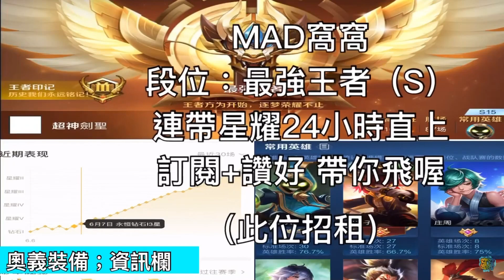隊友後選雙刺客喊投降！最沉穩元祖野皇帶節奏凱瑞！新版刀鋒寶貝坦刺惡魔覺醒流魔紋奧義出裝！來一收一瞬間安靜！【MAD Team】【傳說對決】【Liên Quân BUTTERFLY Pro Build】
[Background Music]
Artist: SilentCrafter